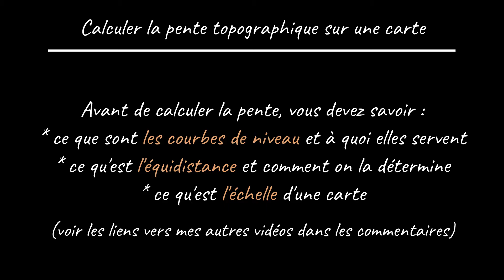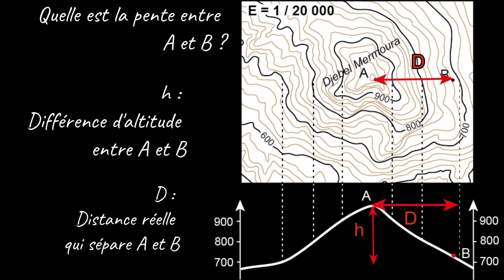Comment calculer la pente topographique sur une carte ? Par Mme Ruault-Djerrab.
Cette vidéo explique rapidement et de façon très claire comment calculer la pente topographique sur une carte. Pour faire ce calcul, quelques connaissances préalables sont nécessaires : savoir ce que sont les courbes de niveau, l’équidistance et l’échelle d’une carte. Toutes ces notions sont expliquées dans mes autres vidéos (voir les liens ci-dessous).
Cette vidéo a été mise en ligne à destination d’étudiants débutants en géologie, notamment en Licence 1 et 2 à l’Université, ou à des Lycéens des filières scientifiques.